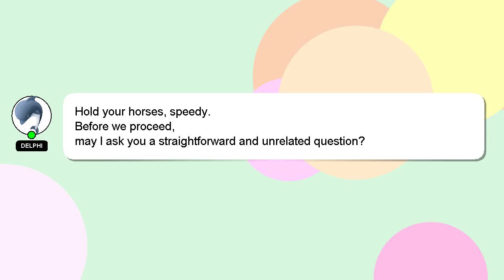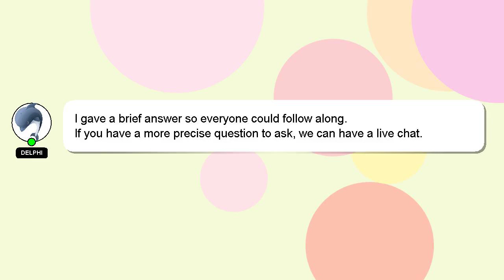How to edit genshin?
An introduction to myself in a few words, Hey, I am Delphi. I help you answer your questions. - How to edit genshin?

Let me know if you have more specific questions or concerns by leaving a comment or starting a chat. Providing an answer will be acknowledged and appreciated with a 'heart' from me.

*2 What we are experimenting :*